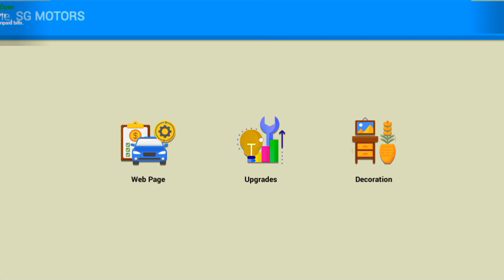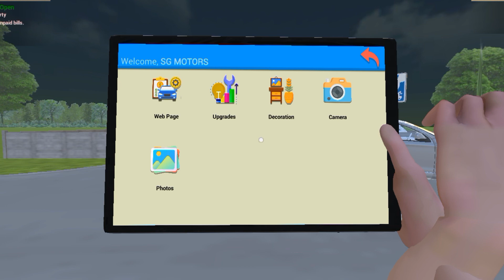BIG UPDATE CAR FOR SALE SIMULATOR MOBILE || HOW TO DOWNLOAD CAR FOR SALE SIMULATOR MOBILE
ORIGINAL CAR FOR SALE

ORIGINAL CAR FOR SALE SIMULATOR

ORIGINAL CAR FOR SALE IN MOBILE

ORIGINAL CAR FOR SALE SIMULATOR IN MOBILE

ORIGINAL CAR FOR SALE SIMULATOR 2023 IN MOBILE

REAL CAR FOR SALE

REAL CAR FOR SALE SIMULATOR

REAL CAR FOR SALE SIMULATOR 2023

REAL CAR FOR SALE IN MOBILE

REAL CAR FOR SALE SIMULATOR IN MOBILE

REAL CAR FOR SALE SIMULATOR 2023 IN MOBILE

REAL CAR FOR SALE SIMULATOR DOWNLOAD IN MOBILE

REAL CAR FOR SALE DOWNLOAD IN MOBILE

REAL CAR FOR SALE SIMULATOR 2023 DOWNLOAD IN MOBILE

ORIGINAL CAR FOR SALE DOWNLOAD IN MOBILE

ORIGINAL CAR FOR SALE SIMULATOR DOWNLOAD IN MOBILE

ORIGINAL CAR FOR SALE SIMULATOR 2023 DOWNLOAD IN MOBILE

NEW SHOWROOM IN CAR FOR SALE SIMULATOR 2023

NEW UPDATE CAR FOR SALE SIMULATOR coming soon

NEW CAR SHOWROOM

Car For Sale Exclusive Car